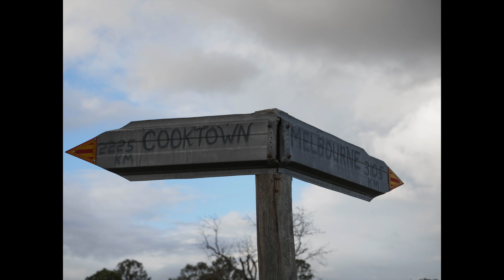Bikepacking the National Trail Queensland pt 3 Biggenden to Toowoomba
This section gets greener and hillier